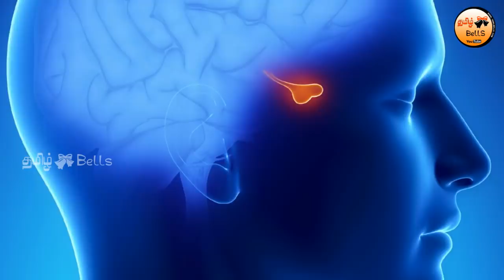இரவில் சரியா தூங்கலைன்னா என்ன நடக்குதுன்னு பாருங்க! | Solution for Sleepless Nights